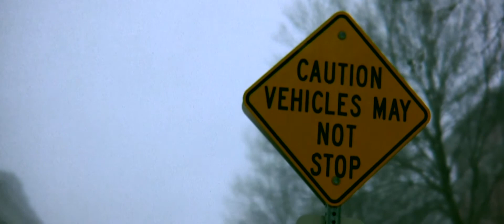Snowrise - Blizzard 2/1/2011 - Iowa City, Iowa